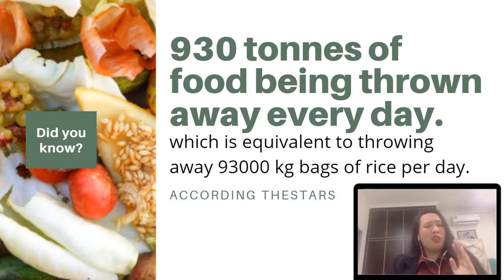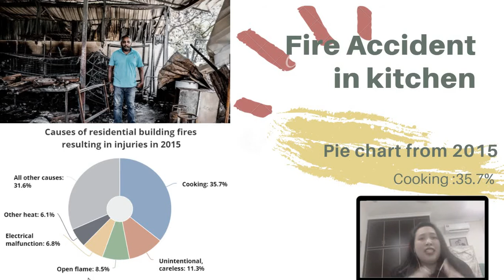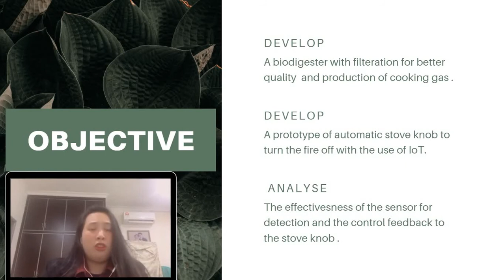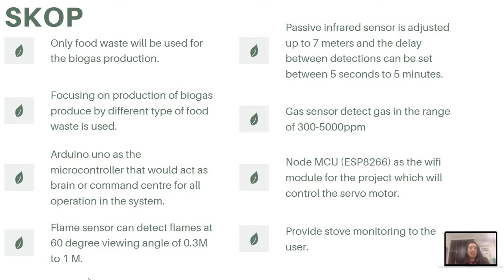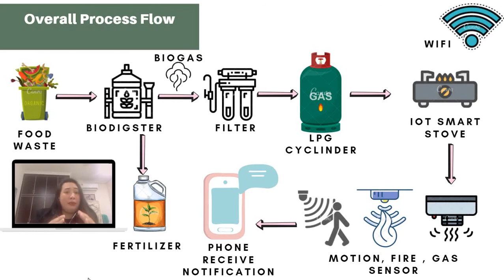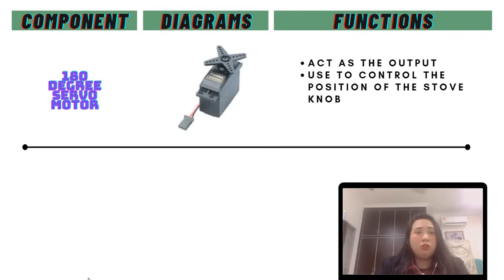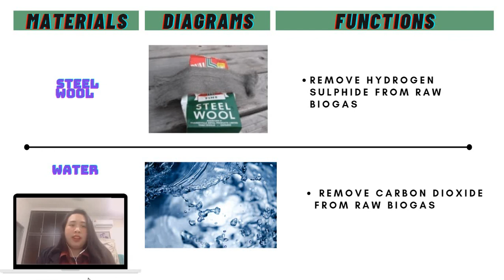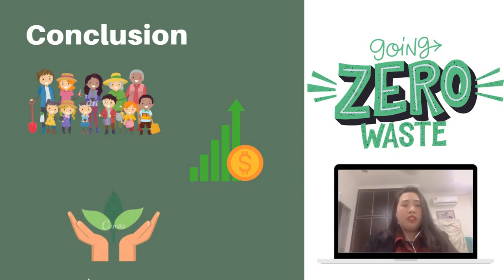PSM 1 Development of Biogas IoT Smart stove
Annabel Shane SImon
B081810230